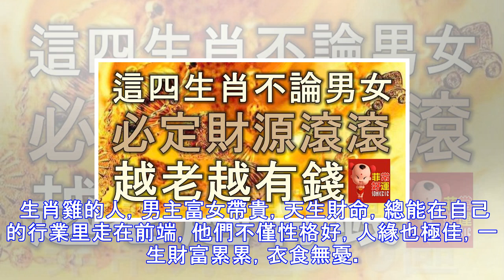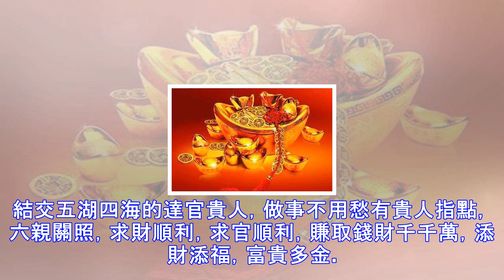這四生肖不論男女，必定財源滾滾，越老越有錢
年份決定了人具體的落地時間，而每一個流年都有其特點，所以同一個生肖屬相的人雖然性格各異，但命理軌跡如果沒有加以干預，總有殊途同歸的可能。算命師傅根據生肖命理推斷，這四個生肖的人，不論男女，必然財源滾滾，越老越有錢 生肖馬 生肖馬的朋友，他們的運勢也是非常旺盛的，做什麼事都一帆風順。即使有困難，也有貴人出手相助，當然逢凶化吉。往往在中年開始發跡，實現事業上的成功，身居高位。 屬馬人一輩子貴人運也非常旺盛，誠實守信。註定事業有成，出人頭地。 生肖虎 屬虎的人，無論男女都是命理至陽之人，他們非常上進堅定，為人樂觀不羈，財運豐盛，萬事順利，有衝破事業上的阻礙成就飛黃騰達的實力和運氣，如果是男人，陽氣最...
源: pixpo